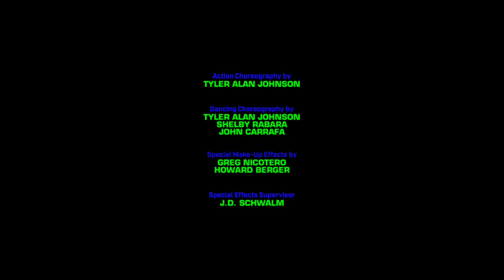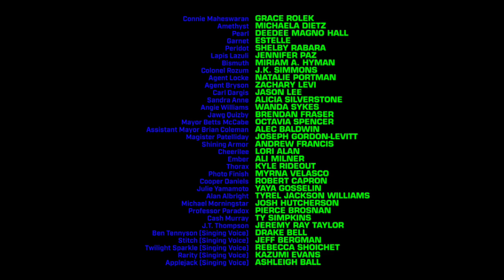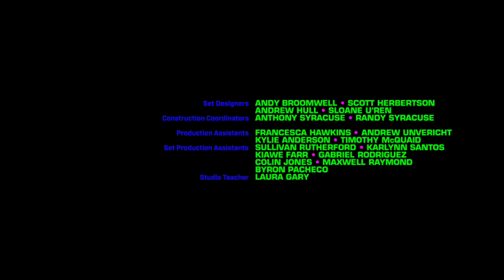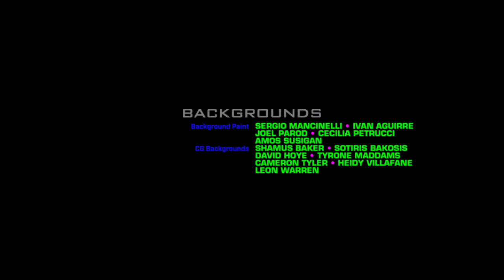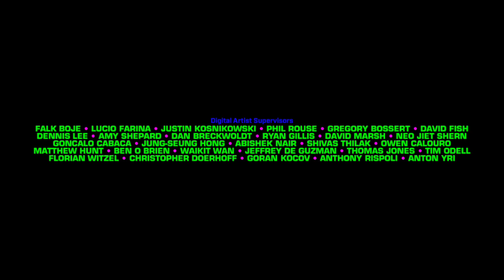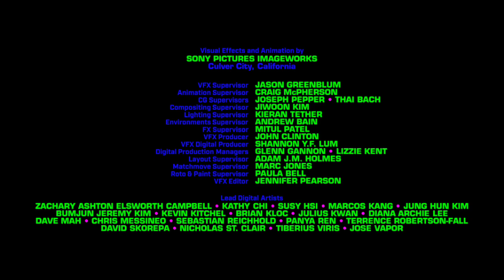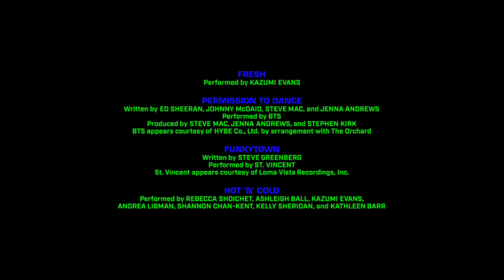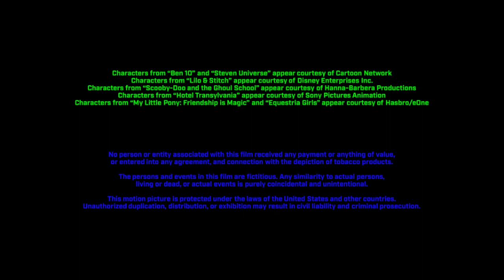Ben 10: Experiment Crew - Game On! (2034) Credits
When Ben and Stitch were unexpected and unknowingly entered into the Bellwood Games, the duo must win while also trying to defeat new and old enemies.